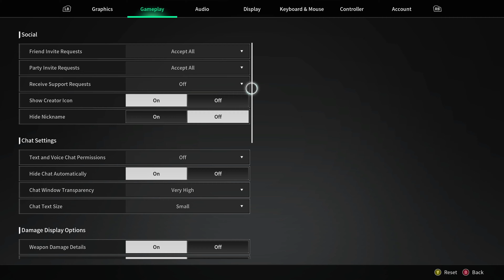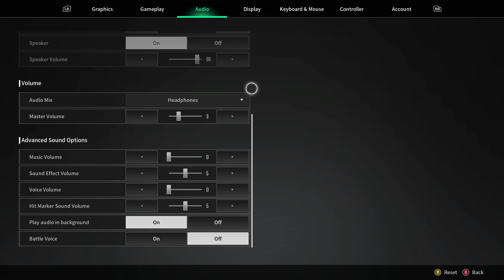Best Controller and Graphic Settings, 1800 Hour Inventory, Maxed Out All Descendants Showcase - TFD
Artwork by DustBunny